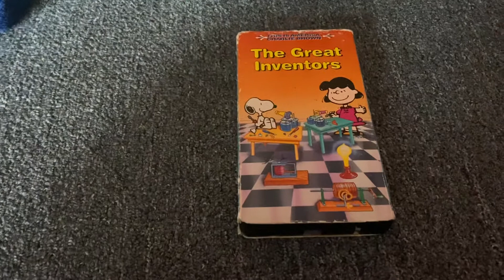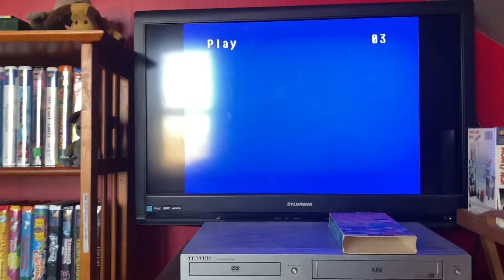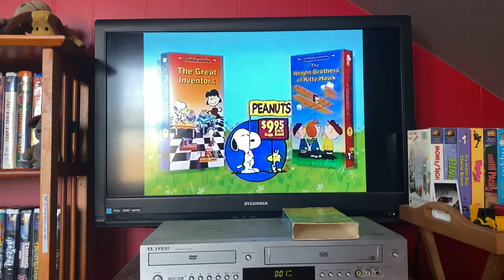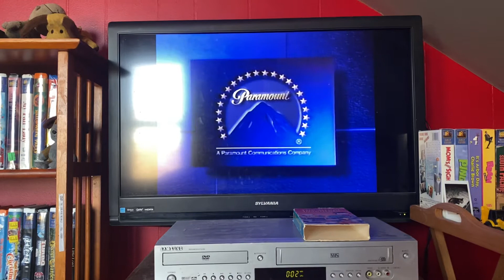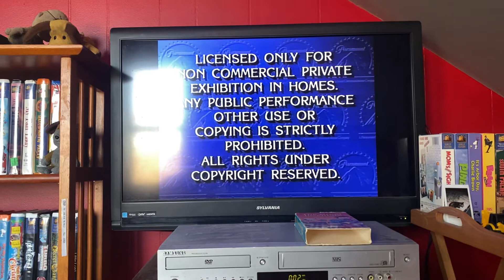Opening To The Great Inventors 1994 VHS